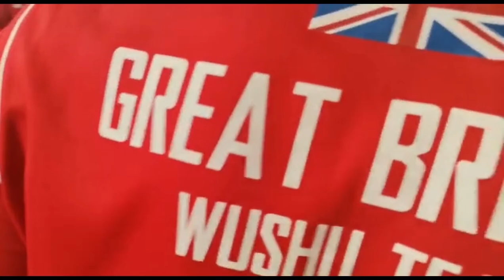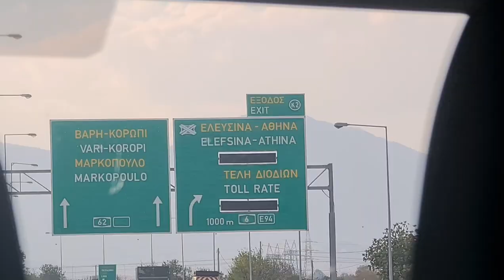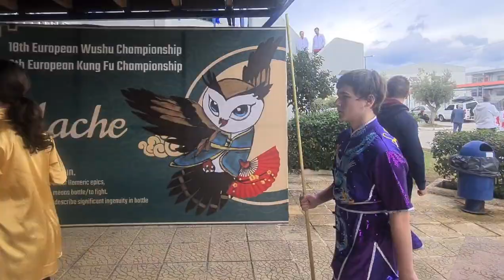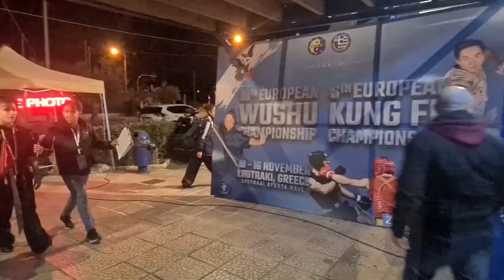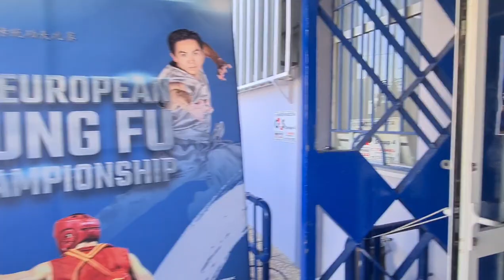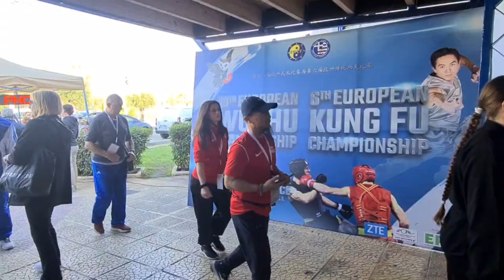European Kung Fu Championships in Greece | VLOG 🇬🇧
We attended the European Wushu/Kung Fu Championships in Greece in November 2022, a fantastic event and wonderful experience for our athletes to come to such a beautiful country whilst representing ours! Follow along with our journey as we compete and bring back some medals for our country 🇬🇧

加油！